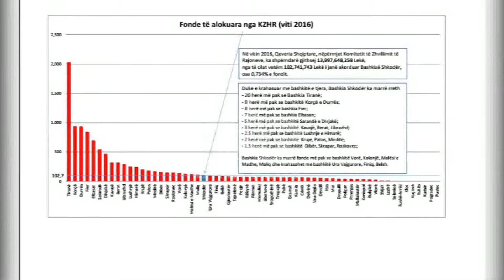FONDET E RAJONEVE, DEBATE NË KËSHILLIN E BASHKISË SHKODËR